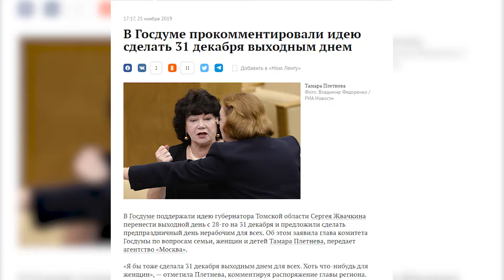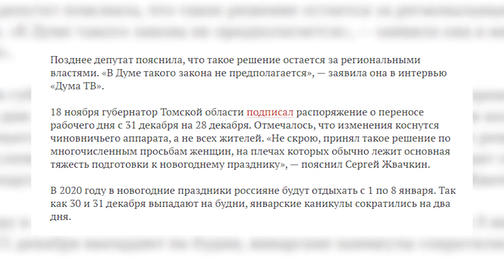31 декабря — рабочий или выходной?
Рабочий или выходной? Уже больше месяца чиновники и общественники по всей России рассматривают вопрос о статусе 31 декабря. Напомним, в этом году он выпал на вторник, то есть — рабочий день. В каждом регионе к этой теме отнеслись по-разному. Что касается Волгоградской области, то местные политики решили избежать любых споров и дискуссий.